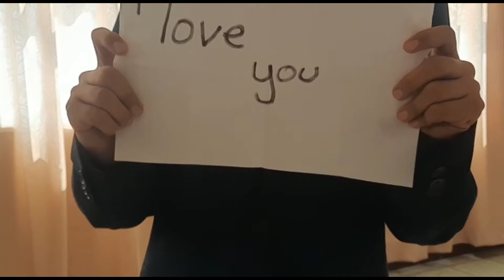SEMANA CULTURAL 2022 ÁREA DE INGLÉS MTV MUSIC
Nuestros alumnos de Noveno de Básica se lucieron con su performance en el programa de la Semana Cultural del Área de Inglés de MTV music.

Aquí, los chicos simularon ser los cantantes y artistas famosos que  aparecen en sus videos, mientras los entrevistadores les hacían preguntas en vivo, en el idioma Inglés, en medio de la audiencia.

Todos los cursos prepararon videos increíbles, con los que soprendieron a su público y se llevaron todos los aplausos.

¡Inscripciones Abiertas!
Dirección: Eloy Alfaro 2101 entre Colombia y Camilo Destruge